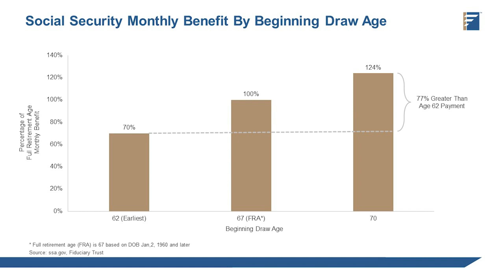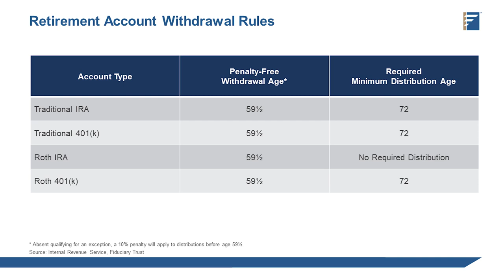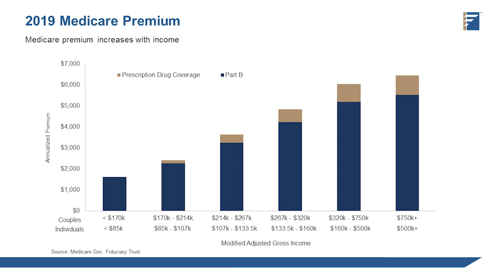Key Planning Considerations in Your Sixties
When someone is in their sixties, there are a number of key financial and other decisions to be made. Whether making a choice for yourself or helping family members and friends, there are some common considerations for everyone. In our article and video, we discuss some of the important points to review at this stage of life.